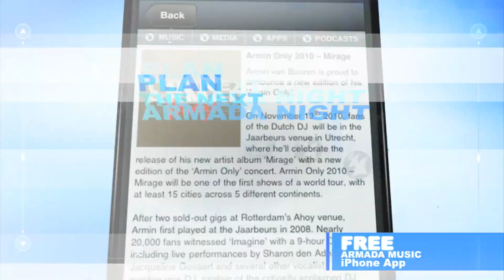Armin van Buuren vs Sophie Ellis-Bextor - Not Giving Up On Love